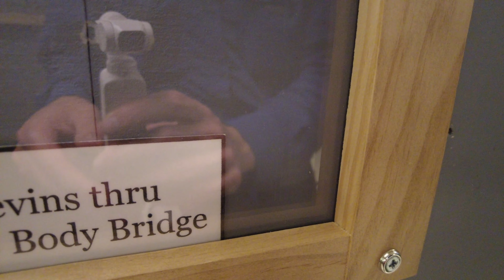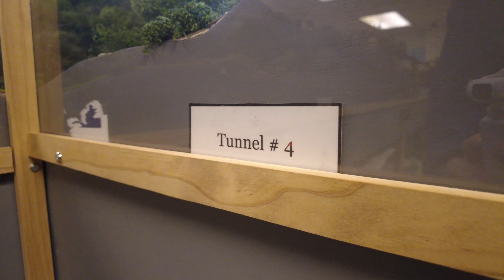Following A Westbound HON3 ETWNC Freight Through The Doe River Gorge At The George Carter RR Museum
Recorded on 9-3-22 at the giant and fantastic and beautiful George L. Carter Railroad Museum model of the East Tennessee & Western North Carolina Railroad, here you can see a somewhat trimmed down version of the gorge with all the highlights! Tunnel 4 I should point out is incredibly true to life with a bridge, tunnel, bridge just like real life. If only that track was still there and just needed some ties and trees trimmed to be all right...
This video was first published on Rumble and you can watch it and other videos exclusive to Rumble there